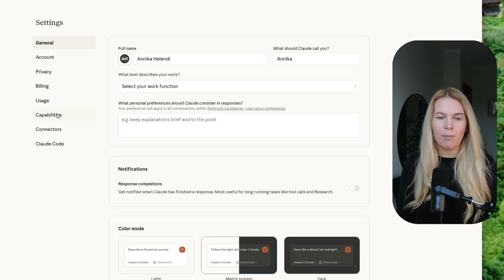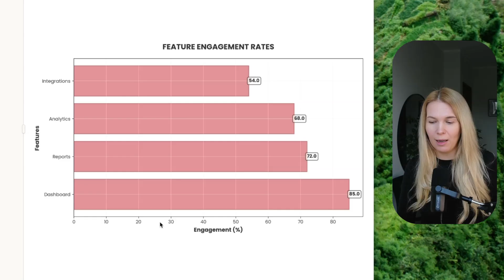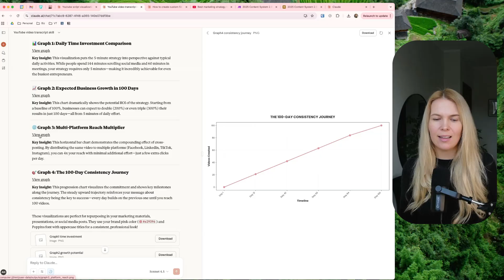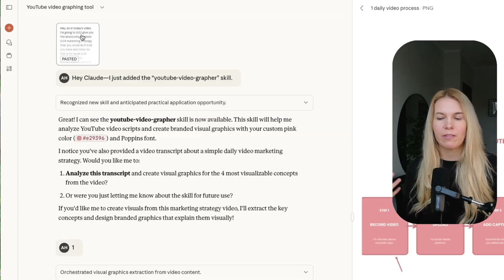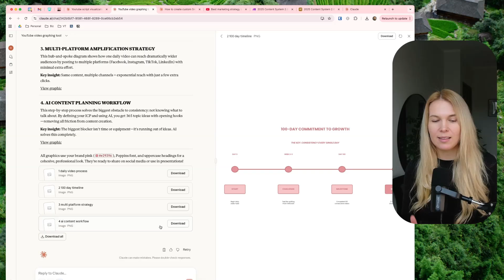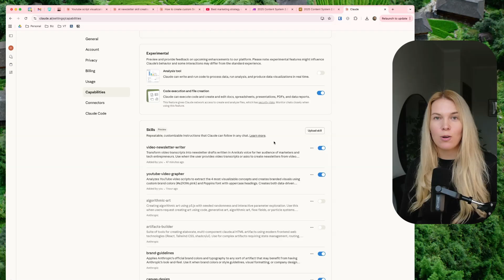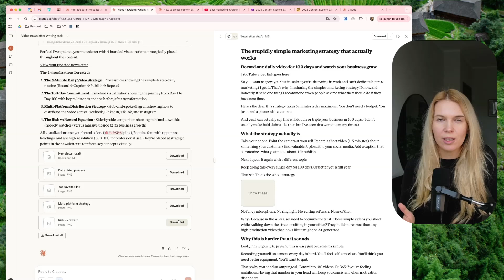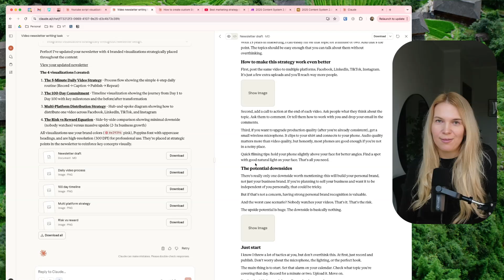Honest Claude Skills review (setup & practical use cases for marketing)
In this video, I’m showing you the new Skills feature from Claude Anthropic.

It seems super cool but also way too technical at first, but fortunately, they have set up a skill that helps us non-techies to create new "skills" (very meta, I know).

I’ll guide you on how to set up your own skills and show you some use cases for marketers like me (like creating graphs for blog posts or newsletters that are based on video transcripts and also creating newsletters).

I'll also share if I’ll keep using it or not.

But heads up, you need to be on the pro plan which costs $17 a month if you pay yearly or $20 a month if you pay monthly. Watch till the end to get my full review!

00:00 Introduction to Claude Anthropic's New Skills Feature
00:36 Pricing
00:54 Accessing the Skills Feature
01:20 Creating Your First Skill
04:14 Problems with Quality
08:52 Exploring Other Use Cases
13:16 The Verdict - Is it Worth It?